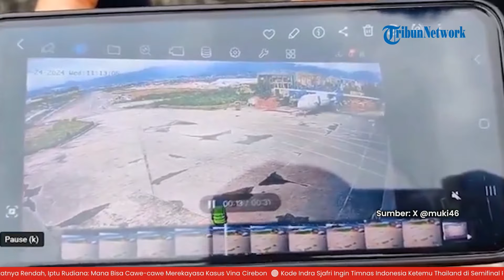Detik-detik Pesawat Saurya Airlines Jatuh Seusai Lepas Landas di Nepal, Hanya Pilot yang Selamat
TRIBUN-VIDEO.COM - Pesawat dari maskapai Saurya Airlines jatuh seusai lepas landas di Bandara Internasional Tribhuvan, Kathmandu, Nepal pada Rabu (24/7/2024).

Peristiwa terjadi sekira pukul 11.15 waktu setempat.

Saksi mata melaporkan, pesawat mulanya lepas landas dari ujung selatan landasan pacu, tiba-tiba terbalik.

Adapun ujung sayap pesawat menghantam tanah lebih dulu.

Pesawat pun jatuh di sisi timur landasan pacu antara hanggar Buddha air dan stasiun radar.

Kepulan asap tebal langsung terlihat imbas kebakaran pesawat tersebut.

Polisi dan petugas pemadam kebakaran langsung melakukan operasi penyelamatan di lokasi.

Sementara itu, badan pesawat terlihat hancur dan berserakan di lokasi.

Dalam insiden ini, dilaporkan hanya pilot yang selamat.

Pesawat nahas tersebut dilaporkan mengangkut 19 orang termasuk pilot.

Pilot bernama Manish Shakya diselamatkan dari reruntuhan dan dibawa ke rumah sakit terdekat di Sinamangal untuk perawatan.

(TribunVideo.com)

Program: Viral News
Host: Fransisca Krisdianutami Mawaski
Editor Video: Okwida Kris Imawan Indra Cahaya
Uploader: Aprilia Saraswati